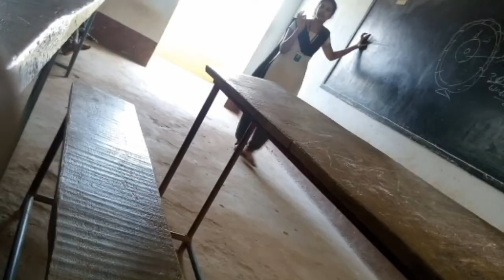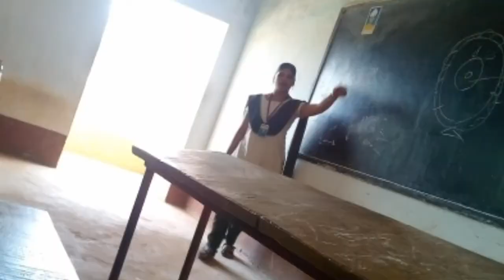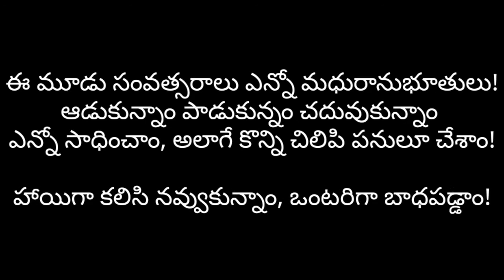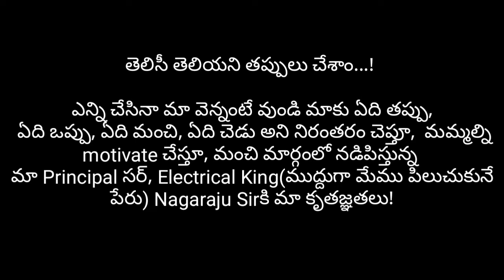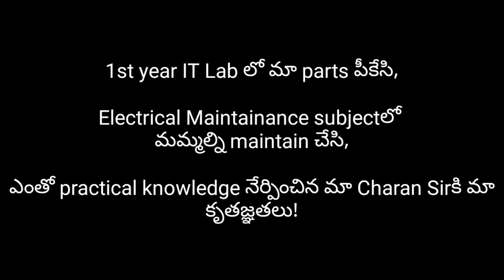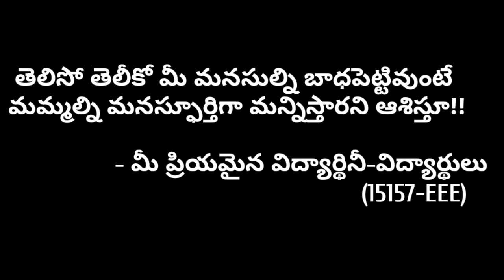| College Memories |15157-EEE, LKB Polytechnic, Ravulapalem|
ఈ మూడు సంవత్సరాలు ఎన్నో మధురానుభూతులు!
ఆడుకున్నాం పాడుకున్నం చదువుకున్నాం
ఎన్నో సాధించాం, అలాగే కొన్ని చిలిపి పనులూ చేశాం!

హాయిగా కలిసి నవ్వుకున్నాం, ఒంటరిగా బాధపడ్డాం!

తెలిసీ తెలియని తప్పులు చేశాం...! ఎన్ని చేసినా మా వెన్నంటే వుండి మాకు ఏది తప్పు ఏది ఒప్పు ఏది మంచి ఏది చెడు అని నిరంతరం చెప్తూ,  మమ్మల్ని motivate చేస్తూ, మంచి మార్గంలో నడిపిస్తున్న మా Principal సర్, Electrical King(ముద్దుగా మేము పిలుచుకునే పేరు) P. Nagaraju Sirకి మా కృతజ్ఞతలు!

SelfEsteemతో మాలో Self Confidence పెంచి,
తమ జీవిత అనుభవాలనే మాకు పాఠాలుగా నేర్పి,
చైతన్యవంతమైన చిరునవ్వుతో మాలో చైతన్యం పెంచిన chaitanya madamకి మా కృతజ్ఞతలు!

Coolగా chemical bonding నేర్పించి,
Friendlyగా Polymers చెప్పి,
Patienceతో practicals చేయించిన Padmini Madamకి మా కృతజ్ఞతలు

Estimationలో ఏడు కొండలూ ఎక్కించి,
Drawingలో బొమ్మ చూపించి,
Management లో మమ్మల్ని manage చేస్తూ...
Careerపై ఎప్పటికప్పుడు guide చేస్తున్న మా Sai babu సర్ కి మా కృతజ్ఞతలు!

1st year IT Lab లో మా parts పీకేసి,
Electrical Maintainance subjectలో మమ్మల్ని maintain చేసి,
ఎంతో practical knowledge నేర్పించిన మా Charan Sirకి మా కృతజ్ఞతలు!

PowerSystems Subjectతో అడుగుపెట్టి,
Digital Electronicsతో మమ్మల్ని digitalise చేసి,
Power Electonicsతో తన Powerని చూపిస్తున్న మా Suresh Sirకి మా కృతజ్ఞతలు!

Drives తో మమ్మల్ని drive చేసి,
MicroControllers తో మమ్మల్ని control చేస్తూ, తన controlling ని చూపిస్తున్న Vinay Sir కి మా కృతజ్ఞతలు!

మా వెన్నంటే ఉండి, మాకు ఎంతో subject నేర్పించిన
Harish Sir
Sandhya Madam
Pavan Sir
Lakshmi Narayan Sir
Ramu Sir
Swami Sir
Reddy Sir
Satish Sir

అందరికీ మా కృతజ్ఞతలు!

తెలిసో తెలీకో మీ మనసుల్ని బాధపెట్టివుంటే మమ్మల్ని మనస్ఫూర్తిగా మన్నిస్తారని ఆశిస్తూ!!

       - మీ ప్రియమైన విద్యార్థినీ-విద్యార్థులు

                  Quotes-Vocal-Editz
                      -Yours Truly Loving CR
                                   Shanmukha Vishnu